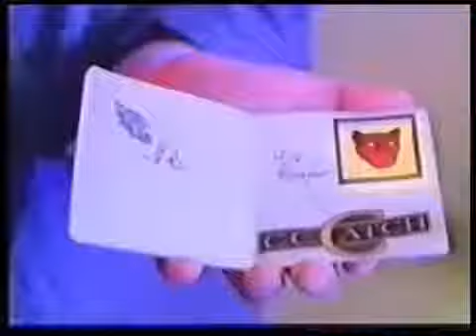C C Catch Strangers By Night